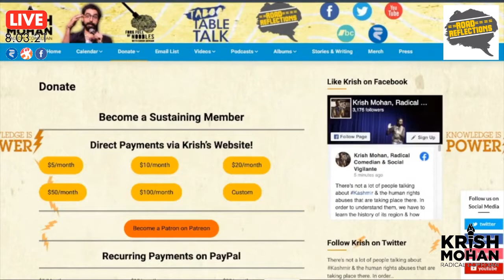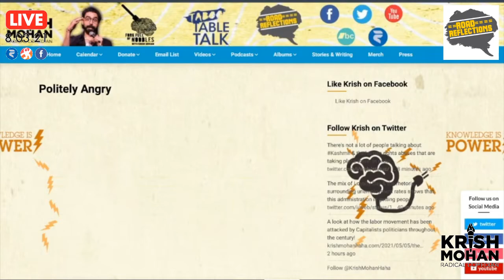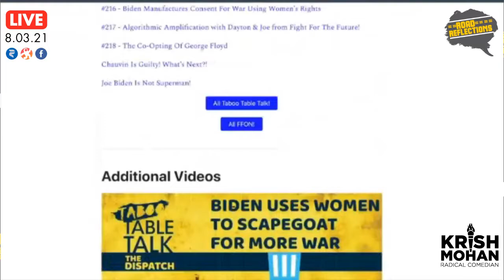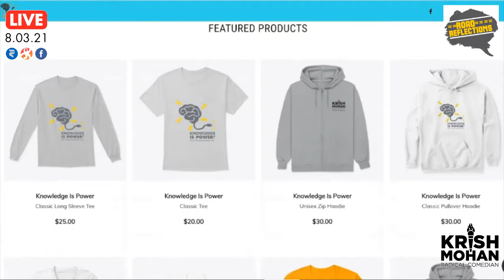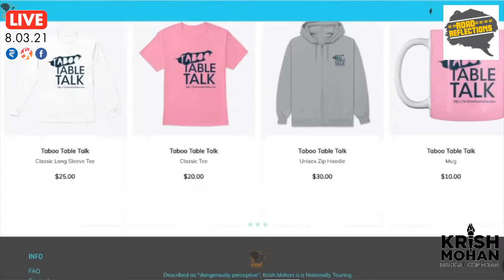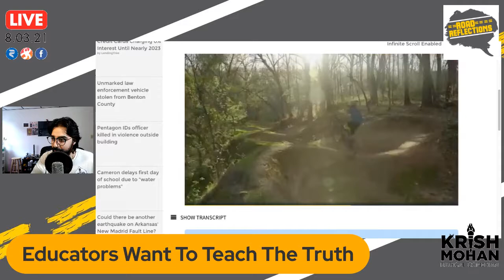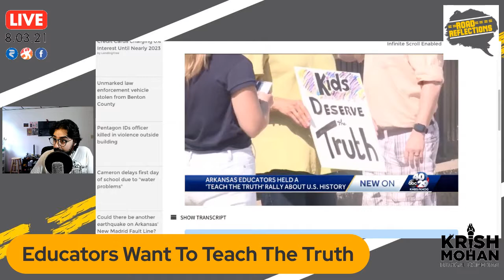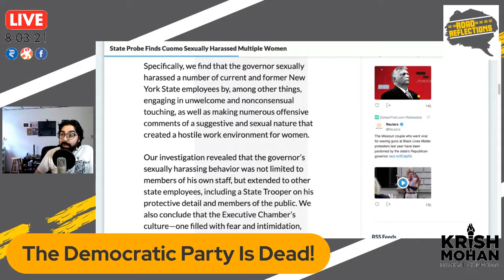Plea Deals During COVID, Cuomo, Amazon's ReVote & Teacher Strikes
During COVID, we saw a lot more plea deals being offered to innocent people without trials! The NLRB calls out Amazon's chicanery during the Union vote. The Democratic Party is dead with the Cuomo scandal and Nina Turner's loss. Teachers in Arkansas are striking in order to be able to teach the truth about American History!

Thanks to our current Patrons: Adam & Swarna, Aiden, Lee & Eleanor, Eduardo, Gregory W., Gregg, Hayley, Jason, Joseph, Michael, Uli, Vickie, Jay, Kathryn, Zack, Patrick, Bharat, Andrew S., Jay Jackson, Martha, Sara, Teri, Marisa, Kathy, Dustin, Nancy, Ryan R., Michael S., & Don!